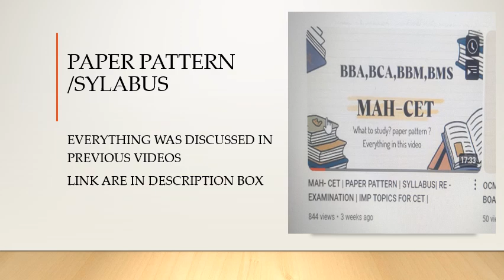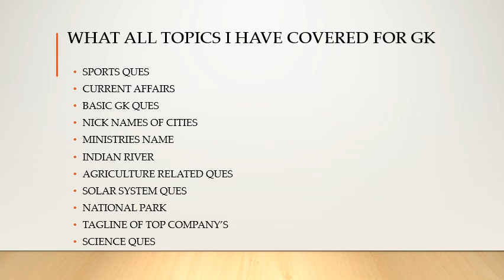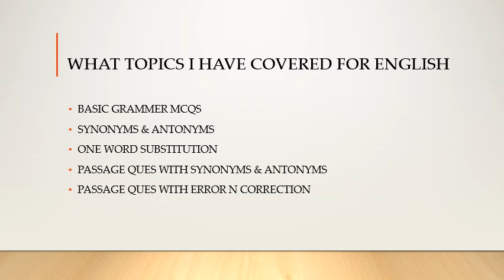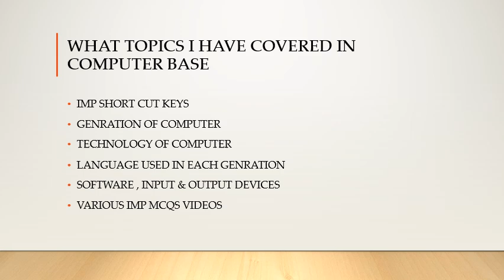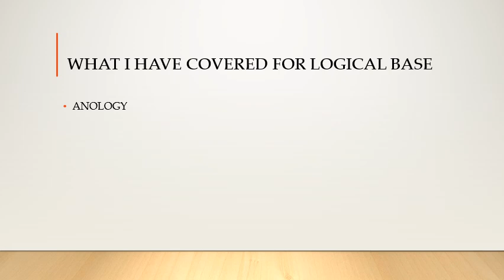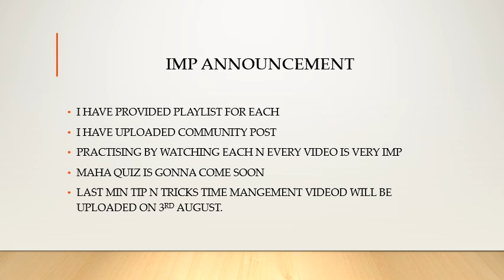Query's Alert For MAH CET-BBA BCA BBM BMS